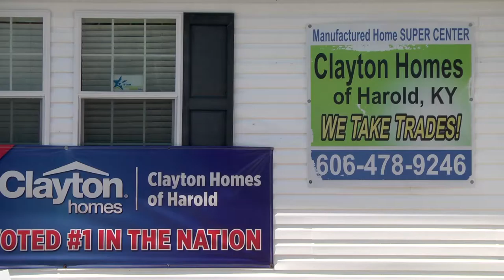Authorities need help identifying man in surveillance footage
Floyd County Deputies are investigating a theft that occurred this week at Clayton Mobile Homes in Harold and need your help in identifying the alleged perpetrator shown in the surveillance footage.